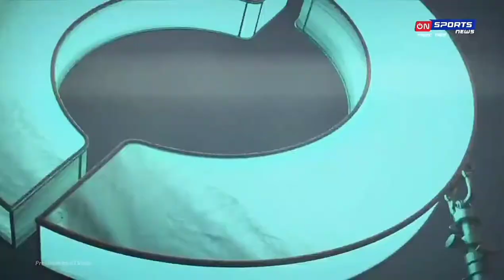On Sports News | Ligue 2 - 2022/23 Short Intro | Mixxes Channel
Nguồn: On Sports News
Đây là kênh Youtube Mixxes Channel thay thế kênh Mixxes Channel gốc bị chấm dứt vì lý do bản quyền.